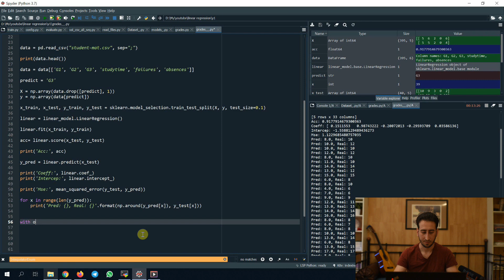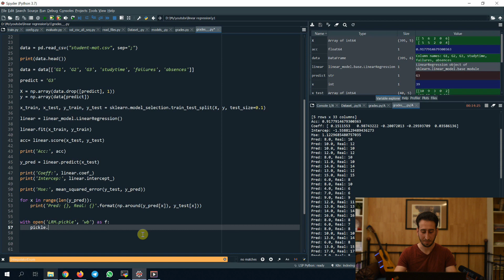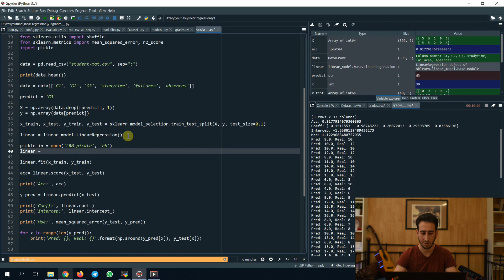2 تعلم برمجه الانحدار الخطي متعدد الصفات | linear regression with multiple features and pickling 2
رح نتابع كتابة الكود ونتعلم كيفيه حفظ المودل بعد التدريب واستخدامو
 linear regression with multiple features and how to pickle the model
رابط الداتا